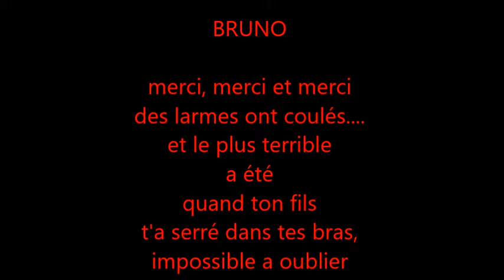bruno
Bruno chante pour les mariés plus particulièrement pour son fils, ça été un véritable choc émotionnel, Jérémie a fondu en larmes dans les bras de son père, musique de Daniel Guichard, emprunté pour l'occasion